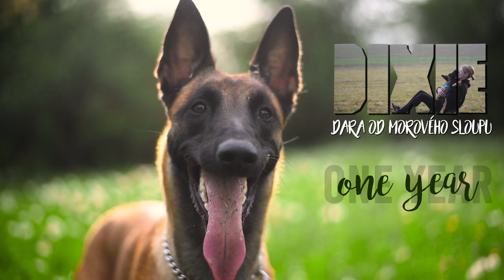Dixie - Dara od Morového sloupu | Belgian Malinois | 1 year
Happy birthday Dixie! ♥